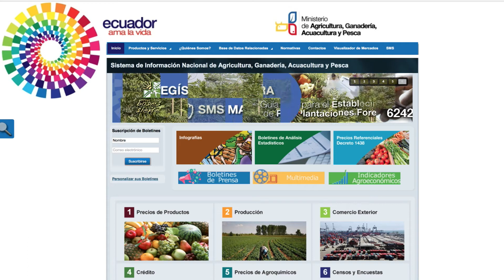Zona 7 - Unidad Zonal de Información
Las Unidades Zonales de Información constituyen el grupo técnico de investigación de campo de la Coordinación General del Sistema de Información Nacional (CGSIN), quienes realizan diferentes actividades relacionadas con el seguimiento de cultivos, recopilación de precios de productos agropecuarios en centros de comercialización mayoristas, piladoras, centros de acopio de granos, industrias lácteas, molinos empresariales, que son difundidos a través de la página web del Sistema de Información del Agro (SINAGAP), la plataforma de servicios de mensajes de texto SMS-MAGAP, INFOPRODUCTOR, entre otros productos y servicios.

La Zona 7 está integrada por las provincias de El Oro, Loja y Zamora Chinchipe. Los técnicos de campo de la CGSIN realizan el levantamiento de la información brindando una planificación y ejecución para la  toma de decisiones.

Los cultivos con mayor representatividad en la zona son: banano, maíz duro seco, cacao, café, y caña de azúcar.